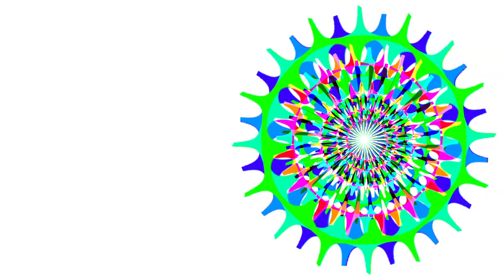Cramps and GAS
NOWELY presents a Short 2D Animation

16x9 aspect ratio
1920x1080

No Audio